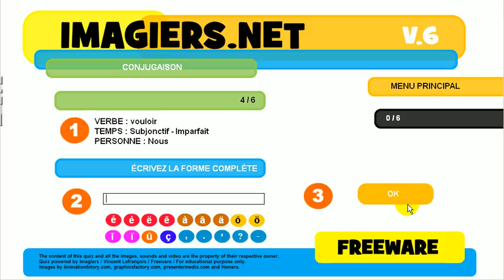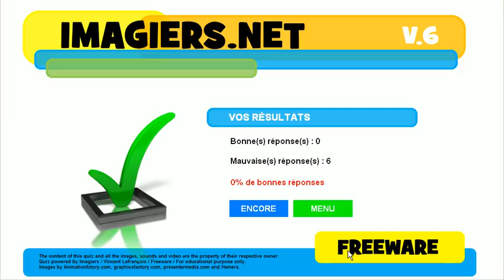Französisch lernen # Quiz # vouloir